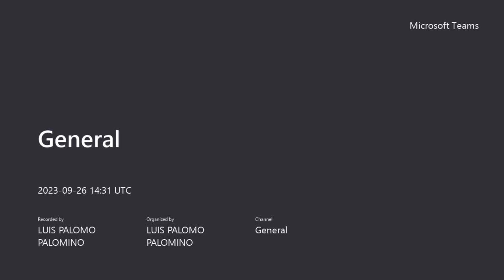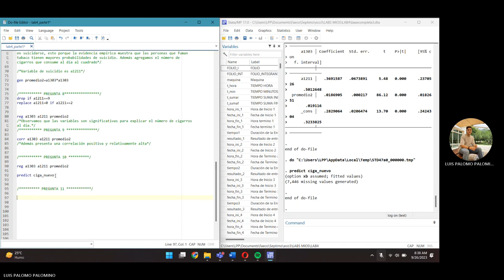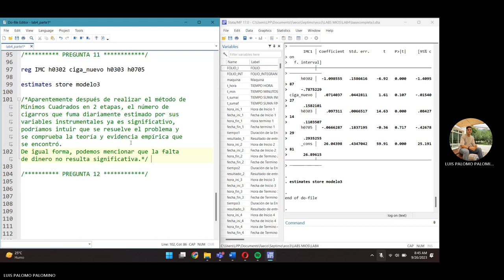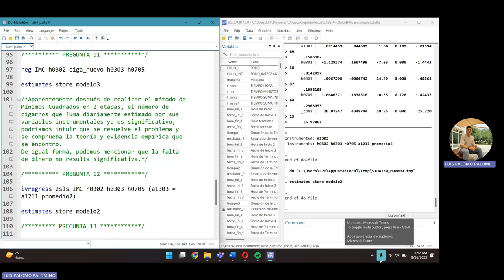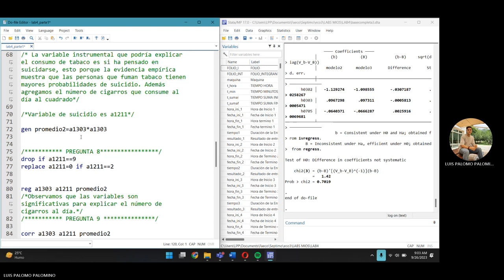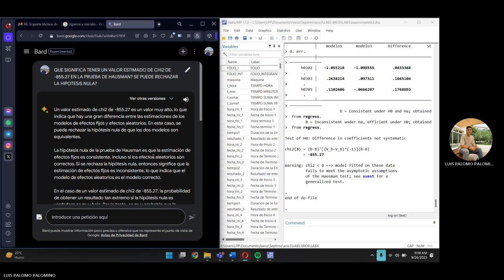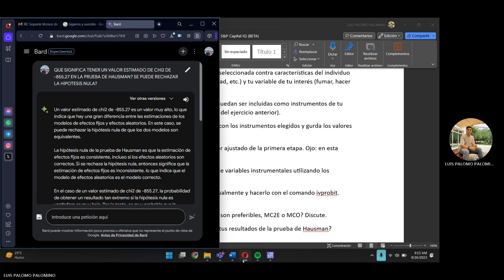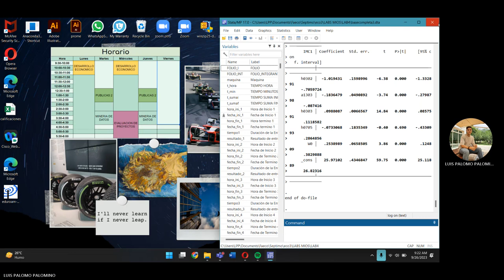Lab 9 Econometría 3